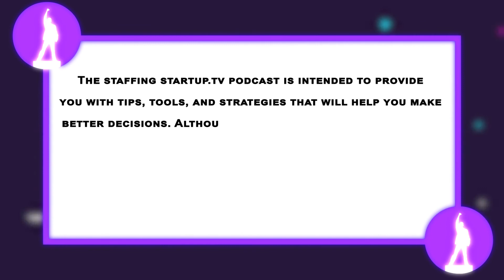sstv Episode 012: Interview with Scott Sherman, Director Talent Acquisition at Sodexo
Today’s guest is Scott Sherman, Director of Talent Acquisition for Sodexo shares his insight and thought leadership on the topic of AI in recruitment, sourcing, and staffing as well as some of the challenges that are taking place within the industry today. We discuss the value of the niche’ recruitment and staffing partnership as well as the transformation that’s taking place within applicant tracking systems right now, diversity recruitment, and so much more. This was an excellent interview from start to finish – take a listen now!

There were a lot of resources mentioned throughout this podcast. Please do yourself a favor and check each and every one of these great resources out. Also, please be so kind as to let them know you heard about them from Dee Williams and the StaffingStartup.tv podcast. It will make them smile.:-) Happy Listening!

3:03 Scott Sherman Introduction.
8:04 Working With 3rd Party Agencies.
17:44 Diversity Sourcing, Recruitment & Hiring using Ai for Bias Hiring Searches.
18:40: Wealth Management, JP Morgan Chase, Uber’s former Chief Branding Officer Bozoma Saint John referenced, Ai Textio, HiringSolved is also mentioned here.
22:48 Ai tools such as Entelo recruitment automation software, and Seekout.io were also mentioned.
26:00 The Transformation of Applicant Tracking Systems Today; Ai and Chatbots are referenced here.
28:14 SmashFly CRM was referenced here.
iCIMS ATS & Recruitment Software, TextRecruit Candidate and Employee Engagement Platform, Oracle HCM Cloud Enterprise Human Capital Solution, Paradox Ai Recruiting Assistant, and digital disruption were mentioned here.
30:43 Loxo Next generation platform for executive search and staffing agencies, JobAdder Recruitment Software, ATS, HR Software For Recruitment Companies and HR Departments Worldwide, Crelate All-in-one Recruiting CRM + ATS software for professional recruiters, Bullhorn Staffing Software Applicant Tracking System was mentioned here.
31:38 Advice for Staffingpreneurs.

➜ Don't forget to grab a copy of one of my books on Amazon

★ ★ Let's Get FIRED UP about Niche' Recruitment & Staffing: ★ ★

If you're new to my channel 😘, my name is Dee Williams and I'm a Recruitment & Staffing Consultant and Coach who works with many companies assisting with the growth and learning of their recruitment and staffing function.  Find out more or get in touch

I also work with professional entrepreneurs looking to start, setup, run, and scale their niche' recruitment and staffing business. Find out more or get in touch

Finally, to simply find out more about me or to get in touch with me